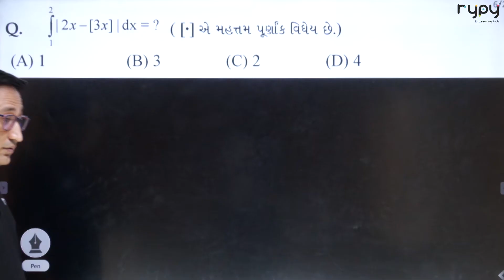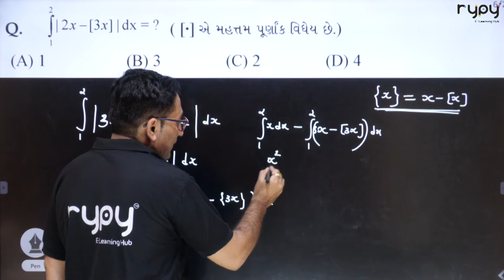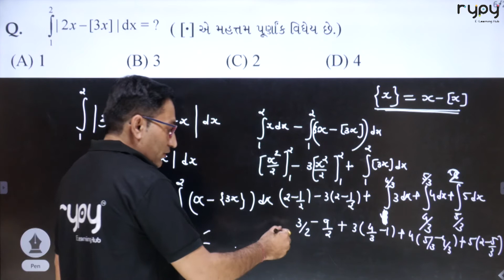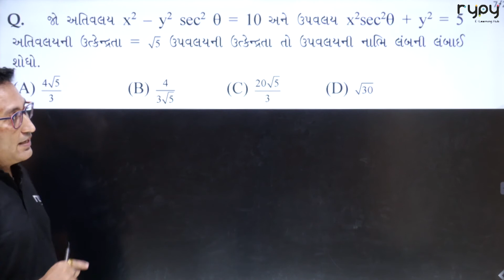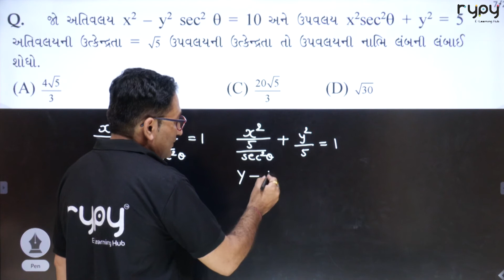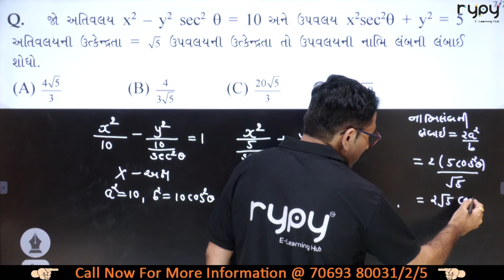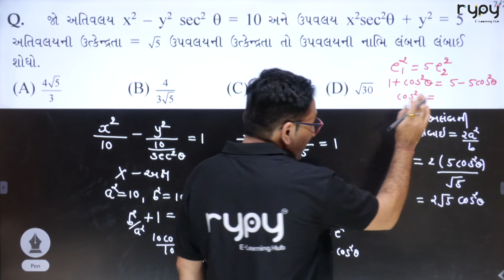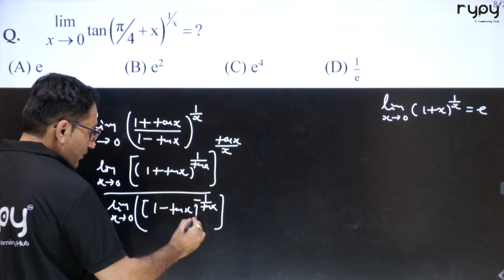JEE MAINS 2020 | 2nd SEPTEMBER | SHIFT 2- PART 2 | MATH PAPER SOLUTION IN GUJARTI | BY MANIYA SIR